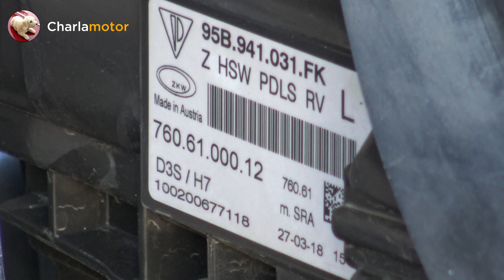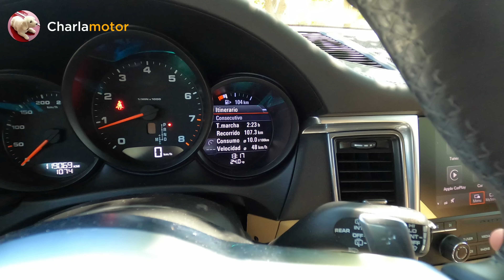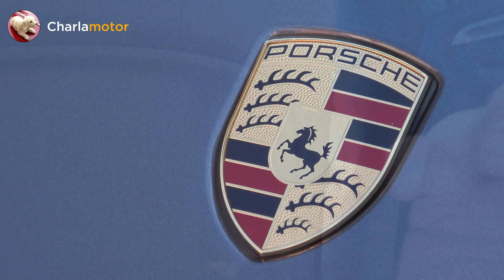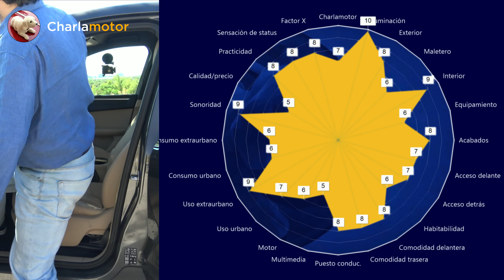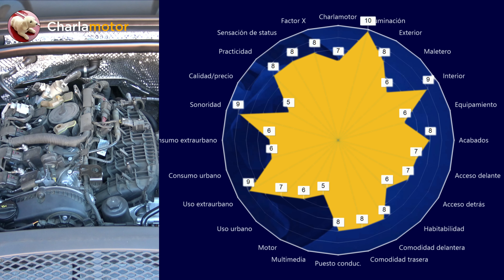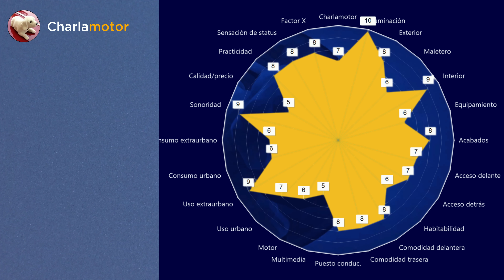Porsche Macan: ¿Un Porsche auténtico o un Audi caro?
Hoy probamos un Porsche Macan, y os contamo si se trata de un auténtico Porsche o de un Audi Q5 caro.

00:00 Presentación
01:15 Exterior
10:30 Motor y maletero
15:00 Interior
25:20 En marcha
32:50 Valoración final